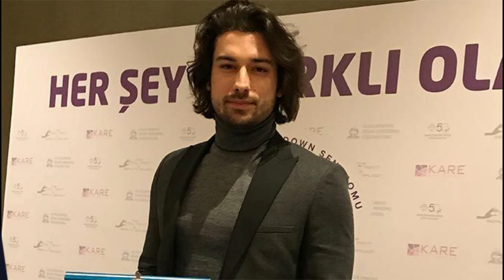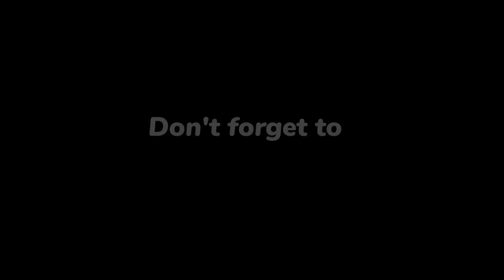Alp Navruz Biography | Best of Alp Navruz Dramas | Top Latest Turkish Dramas Hindi/Urdu | TP Rated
Alp Navruz  Biography  | Best of Alp Navruz Turkish Dramas | Top Latest Turkish Dramas | TP Rated

TP Rated Top Latest Turkish Drama Channel is a channel to rate Turkish Drama Series. Wherein we shall inform you about current playing and upcoming Turkish Drama series, will rate all drama series for your convenience enable you to choose best drama which suits your mood. So sit back and watch how TP Rated channel rates the Turkish Drama Series. Please don't forget to give your comments regarding our ratings and if you like our TP Rated videos then please like, share and subscribe our videos and do not forget to press the bell icon for notification, Thanks.